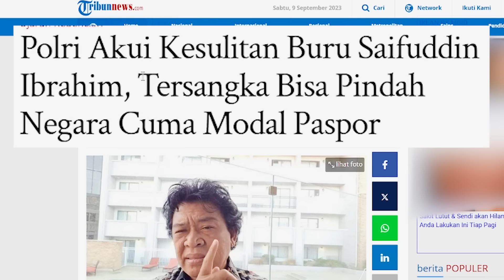Wanita Akhir Zaman Allah Laknat, ini Wajah Aslinya